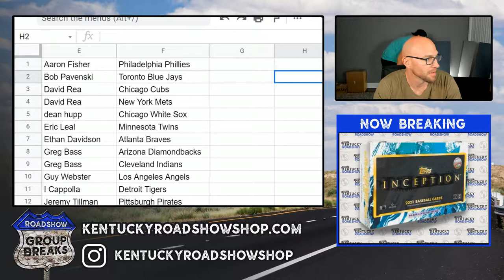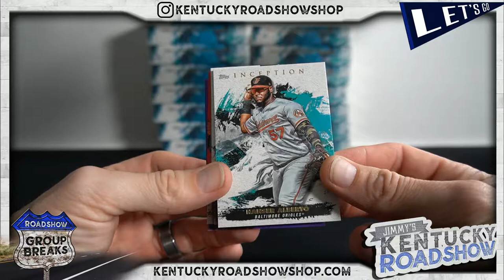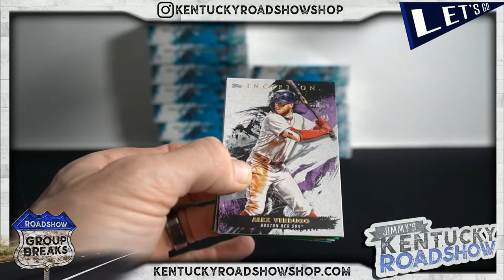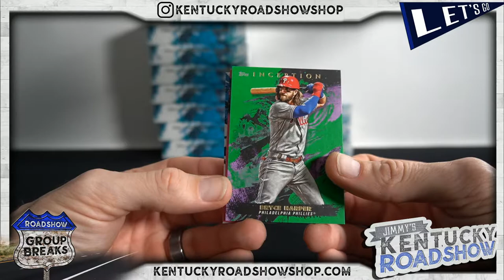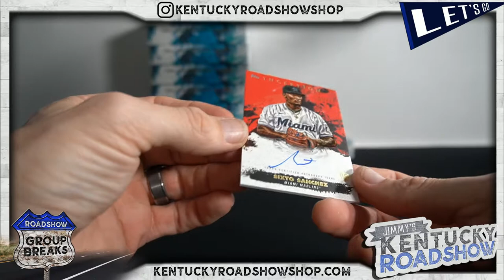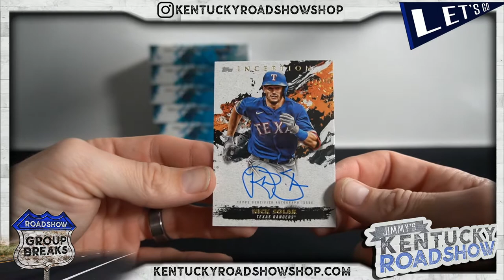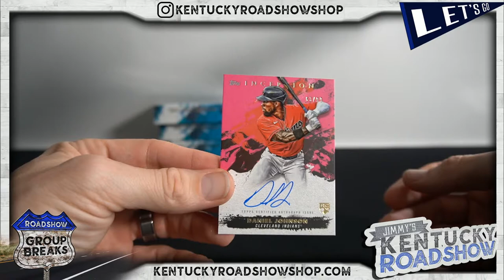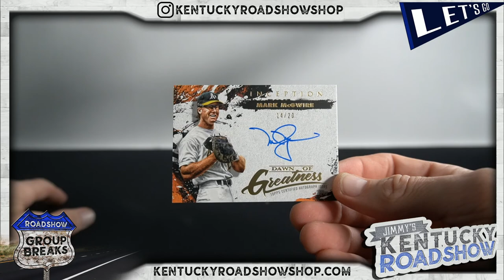2021 Topps Inception Baseball - 16 Box Case Break #3